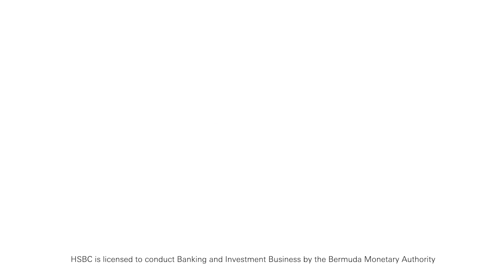HSBC Bermuda Investment Campaign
We were thrilled to collaborate with HSBC Bermuda on this project, helping to visually bring their investment message to life.

HSBC Bermuda is here to guide you through the complexities of investing with trusted expertise and personalized solutions. In this video, we showcase how HSBC Bermuda’s tailored investment services are designed to help both businesses and individuals grow and secure their wealth.